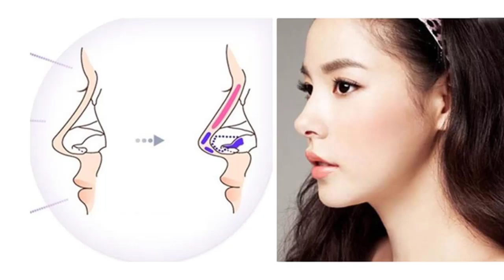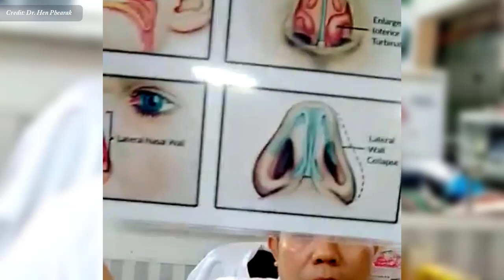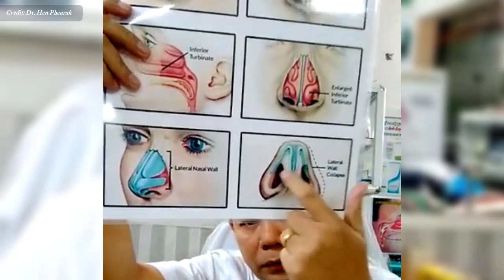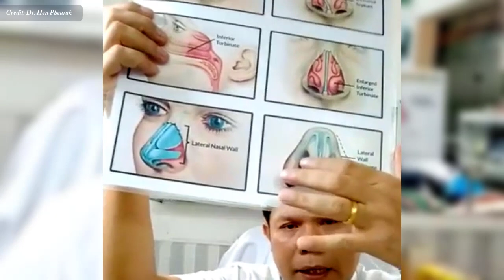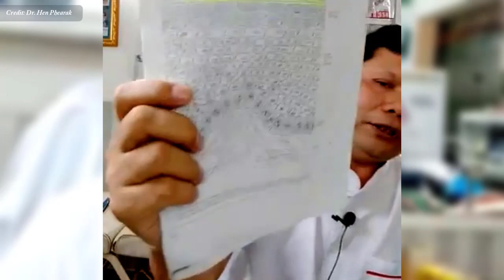ដាក់ក្តោងច្រមុះ​៖ គុណសម្បត្តិ និងគុណវិបត្តិ វេជ្ជ. ហែន ភារៈ , Plastic surgery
In this video we want to show you about ដាក់ក្តោងច្រមុះ​ គុណសម្បត្តិ និងគុណវិបត្តិ វេជ្ជ. ហែន ភារៈ , plastic surgery , SUCCESS REVEAL

Other possible risks specific to rhinoplasty include but are not limited to:
- Difficulty breathing through your nose.
- Permanent numbness in and around your nose.
- The possibility of an uneven-looking nose.
- Pain, discoloration or swelling that may persist.
- Scarring.
- A hole in the septum (septal perforation).

ចូលរួមក្នុងក្រុមរបស់យើង:
✮✮✮✮✮ Enjoy!

✡ ABOUT US ✡
.: Why We create SUCCESS REVEAL channel :.
1. To inspire, Motivate, create new entrepreneur
2. Share Business knowledge, Entrepreneurship, Success
3. Free Business Education Online